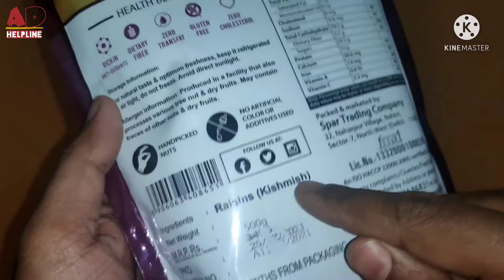UNBOXING of Granola long Raisins Value Pack ( Pouch, 500 gm)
Buy/ Purchase link:-
Happilo Dried Seedless Green Raisins Value Pack Pouch, 500 gm

Tata Sampann 100% Pure Premium Raisins Seedless, 200g

Tulsi Dry Fruits Raisins Kishmish 1 Kg